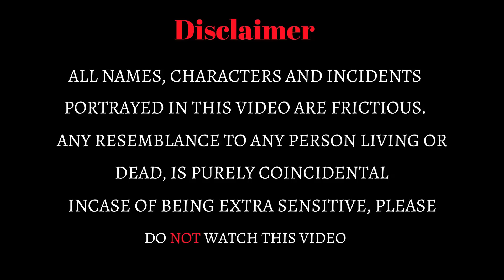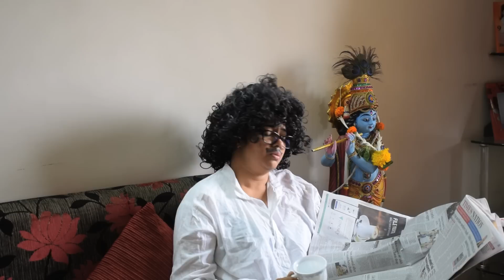Women Before Marriage Vs After | Captain Nick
A huge... hug to Swapy and Peru for becoming my in laws.

Hi guys,whats up? my name is Niharicka, u call me Nick.
All i need is your support and love to grow my channel.